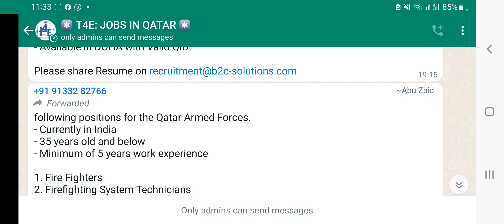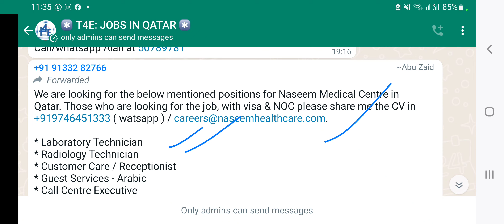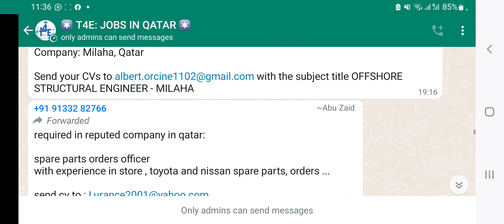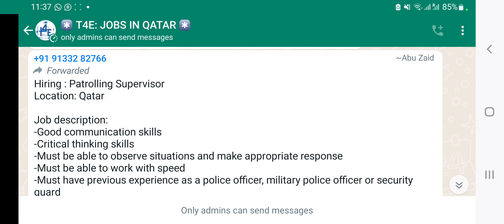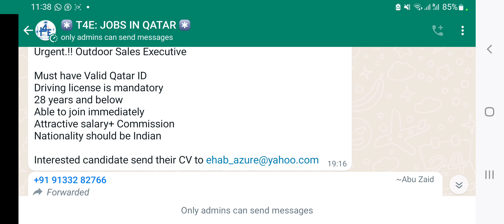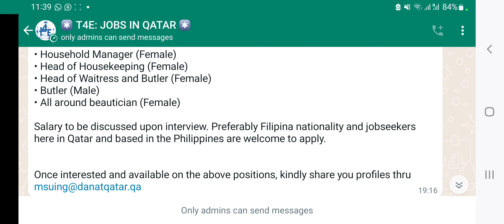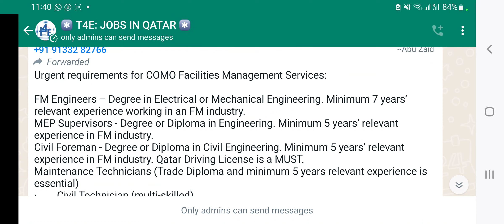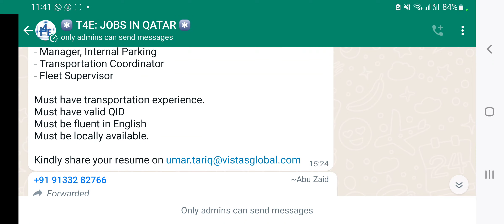Qatar jobs | Qatar job vacancies 2022 malayalam | Qatar job vacancy today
Flying qatar for job
Flyingqatarforjob
Joboftheday
Job's of the gulf
Jobofthe qatar
Job's of the qatar
Job search
Jobs in Dubai Hindi
UAE job 2022
Dubai jobs new vecancy
Saudi Arab jobs
Latest jobs Saudi Arab high salary
Kuwait job today
New job Kuwait
New vacancy Kuwait Hindi
How to search Kuwait job labour
How to search Kuwait job driver
Bahrain job
Latest job Bahrain new vacancy
New vacancy Bahrain today
2022 Bahrain new vecancy
Dubai free jobs today
New vacancy Dubai free jobs 2022
Free jobs packing 2022 Dubai
Free jobs new vacancy Dubai UAE
New vacancy gulf jobs
Today gulf jobs
New vacancy available gulf jobs
Gulf jobs jyada jankari ke liye video dekhna
2022 सऊदी अरब जॉब ड्राइवर
2022 सऊदी अरब जॉब पैकिंग
दुबई जॉब पैकिंग
दुबई जॉब सर्च
दुबई जॉब कैसे मिलेंगे
हाउ टू सर्च दुबई जॉब्स
कुवैत जॉब्स
2022 कुवैत जॉब्स
बहरीन आज की नई जॉब
2022 नई जॉब कुवैत